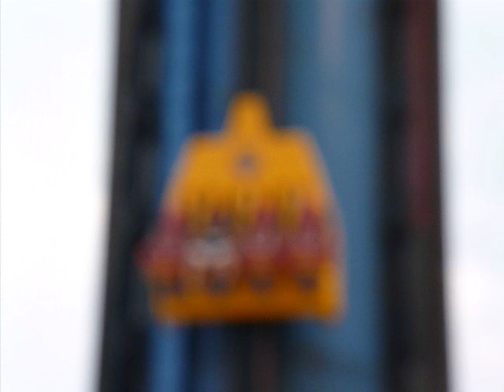Blue Fall Free Fall Ride Sea Paradise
Video of Blue Fall on my Lumix DMC - TZ4